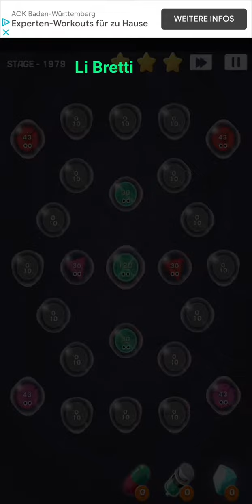Cell Expansion Wars 1979 ⭐⭐⭐ Walkthrough Krieg der Zellen 1976